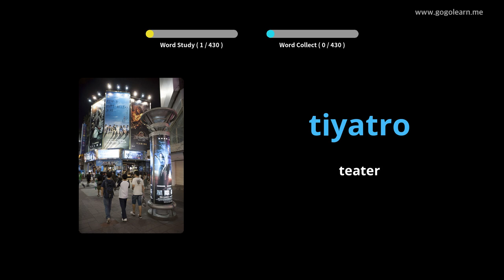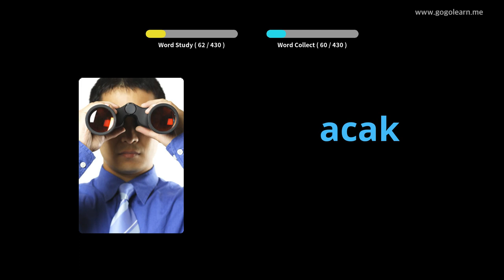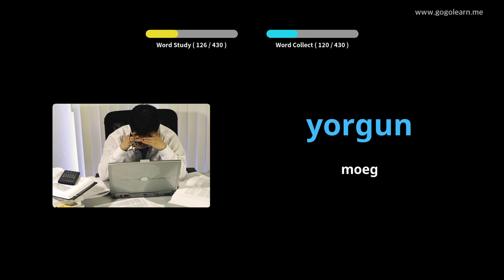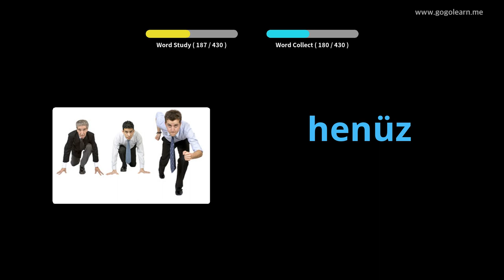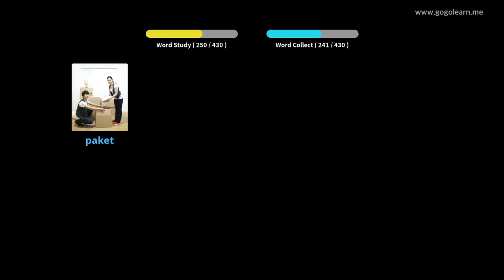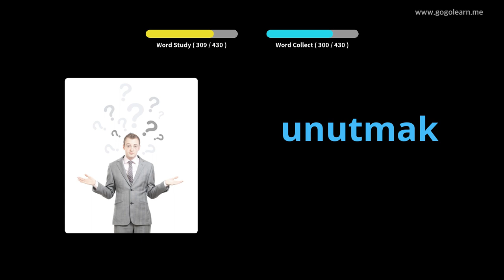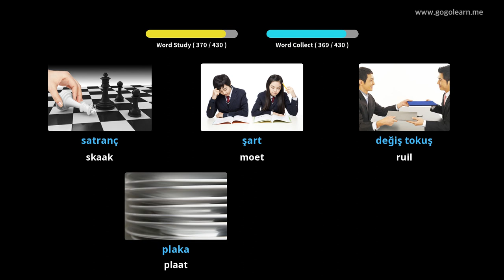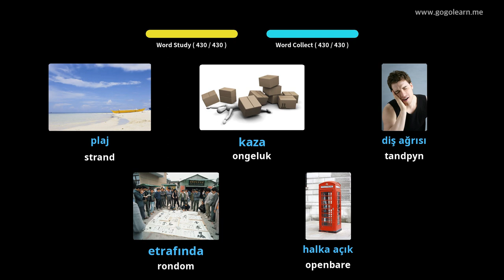Laerskool Turkish Vocabulary | Golearn